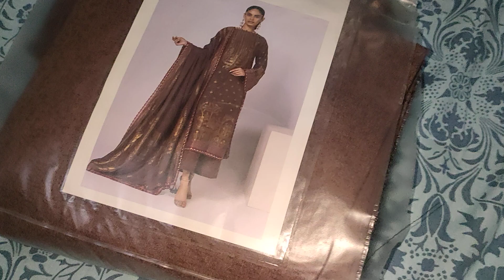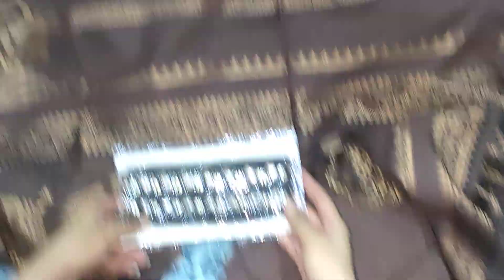khaadi suit in just 1800 | 70% OFF Loot lia | sasti shopping | ininjagirl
Khaadi ki sale aur garmiyan mein sardiyn ki ❄ thandi shopping ❄ wo b intehai kam rate per.